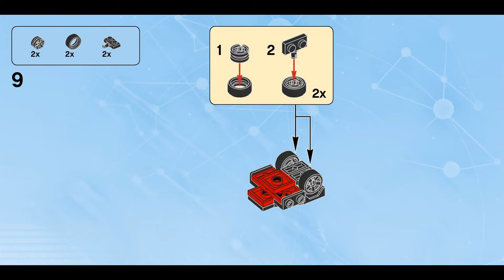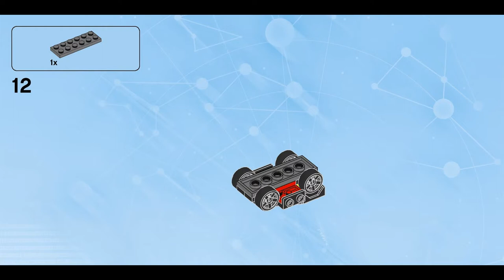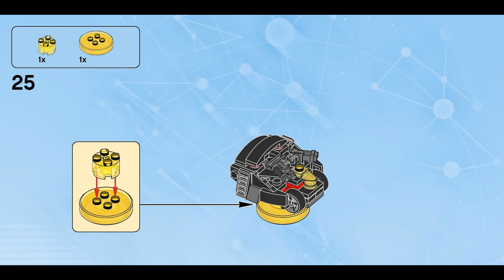Bat-Tank (how to build) | LEGO Dimensions 71264